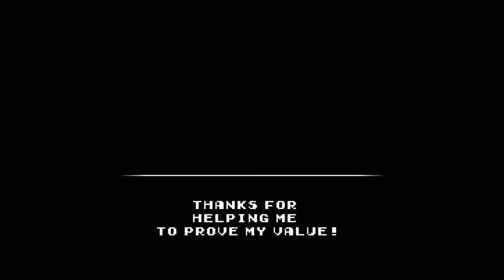"Sad Future" by: GastyerWolfGD (Medium Demon) | Geometry Dash 2.1 | [FULL DETAIL SHOWCASE]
~ LINKS ~
Discord Server:
GD account: TheChaoticGD (Account ID: 13314182)
Thumbnail Maker:

~ LEVEL INFO ~
Level name: Sad Future | ID: 68354897
Creator: GastyerWolfGD
Length: 2:16 (XL)
Objects: 126.583
Rate: Unrated Medium Demon
Song: Sad Machine (Ardor Remix) | By: TheArdor